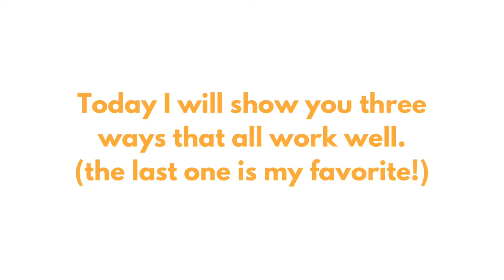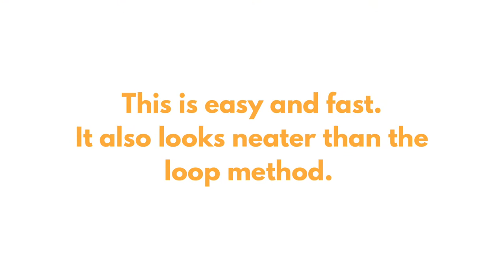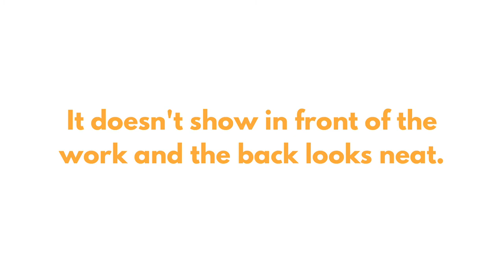Carry Yarn up the Side of Your Knitting | Knitting Stripes | Color Work | Knitting Tutorial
Carrying yarn up the side of your knitting is an easy way to avoid cutting the yarn and weaving in ends when you knit stripes or stranded knitting!
There are numerous ways to carry one or more yarn strands.
In this video, I show you three ways. My favorit is number three, which is yours?